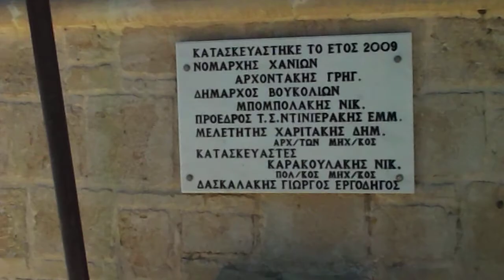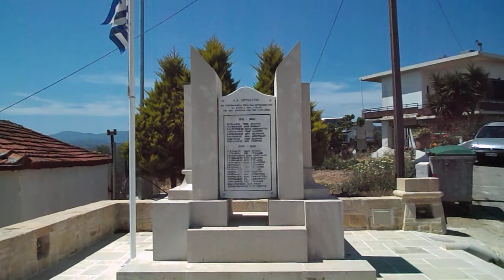Μνημείο πεσόντων - Χρυσαυγή Κισσάμου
Το μνημείο των πεσόντων ηρώων και εκτελεσθέντων στο χωριό Χρυσαυγή της επαρχίας Κισσάμου στα Χανιά.